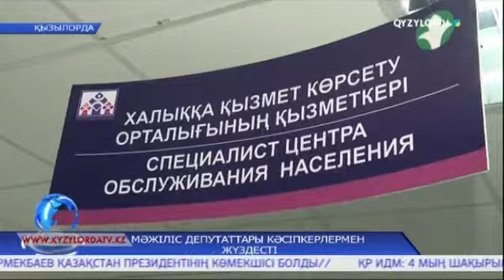Мәжіліс депутаттары кәсіпкерлермен жүздесті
Мәжіліс депутаттары облыстық кәсіпкерлер палатасында болды. Аймақтағы кәсіпкерлік саласының дамуына жан-жақты қолдау көрсетіп келе жатқан ұжым жұмысымен танысқан халық қалаулылары кәсіпкерлердің ұсыныс пікірін де тыңдады.